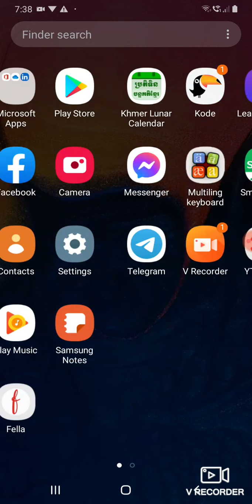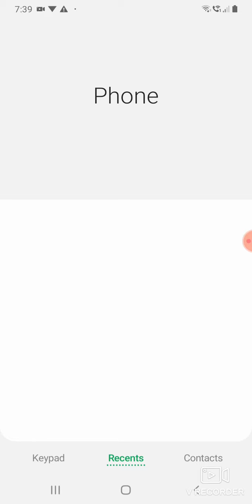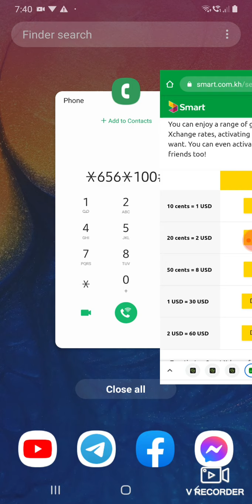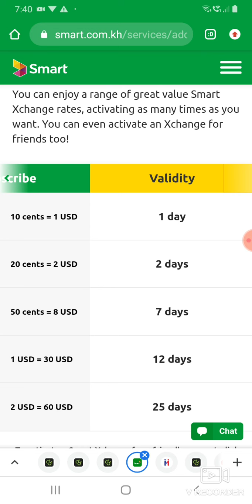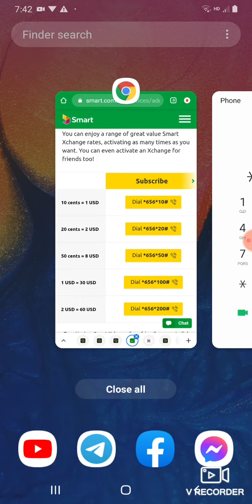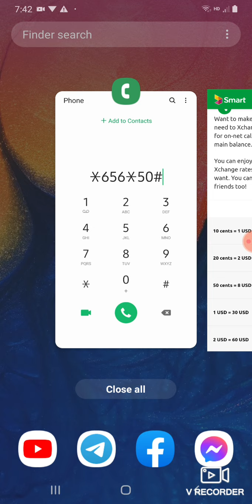មកដឹងពីរសពុលភាពដូរលុយស្មាត បានប៉ុន្មានថ្ងៃដែរ និងទឹកប្រាក់ដូរបាន | Smart Xchange